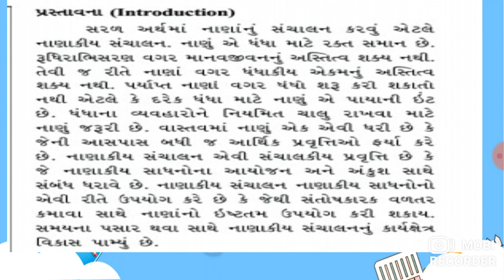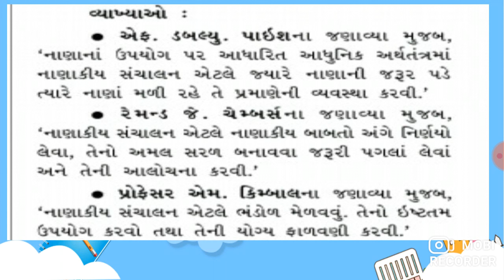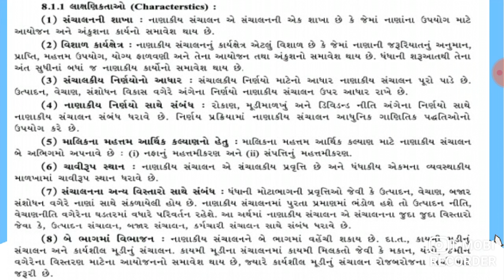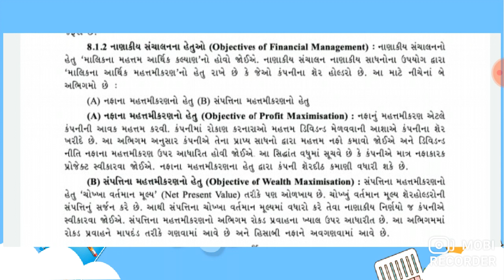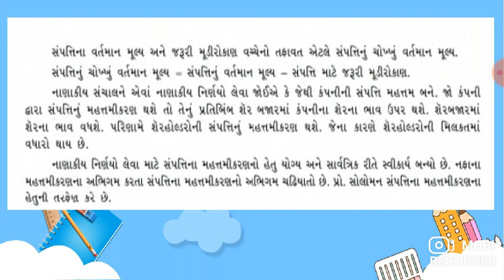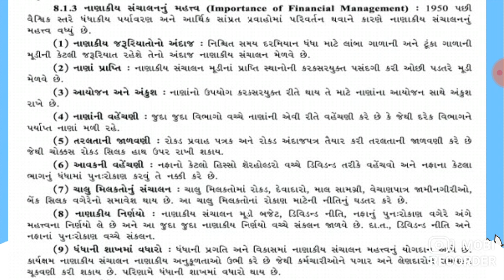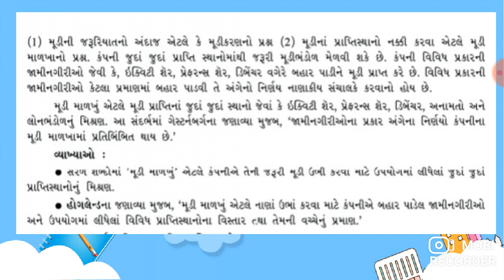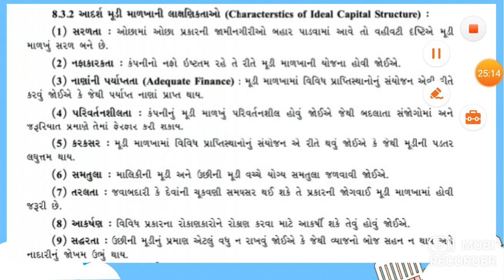12th BA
ch-8 નાણાકીય સંચાલન